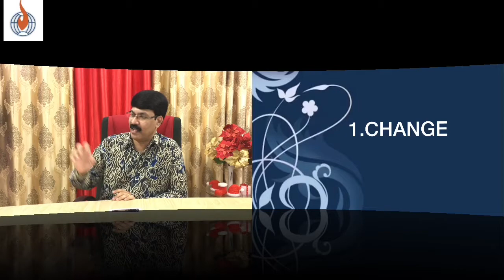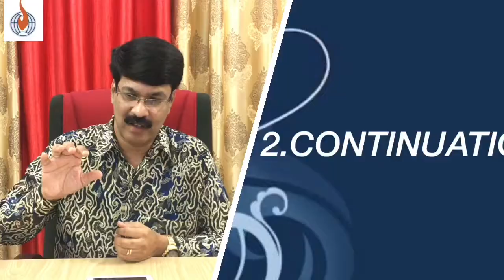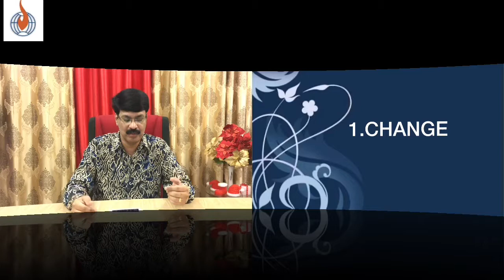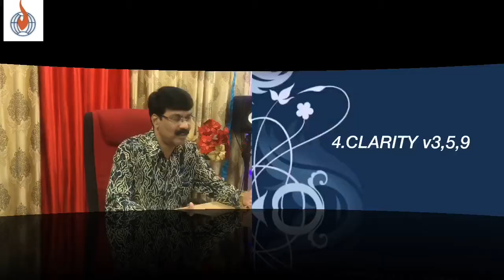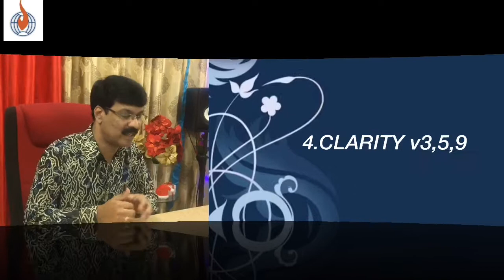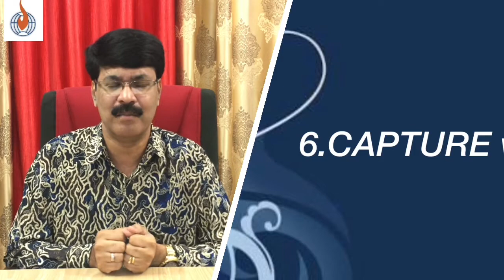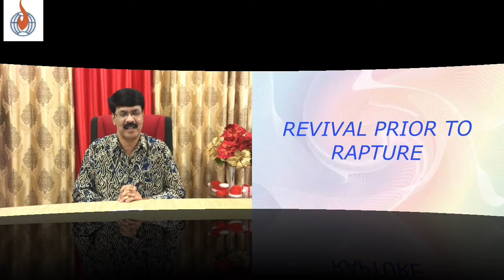Revival Prior To Rapture